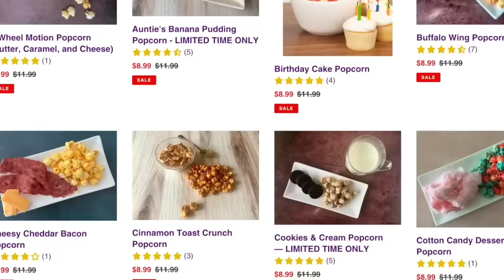The REAL Reason R&B Group Soul for Real Got Blacklisted 😔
Some of the best R&B music emerged from the '90s, including songs by the Dalyrimple brothers, better known as Soul for Real. They took over the Billboard charts with their two hit songs, 1994’s “Candy Rain,” and 1995’s “Every Little Thing I Do.”

Backed by their mentor Heavy D, the brothers experienced a brief moment of success, before it all came crashing down. Here's what happened to Soul for Real and the real reason they were blacklisted.